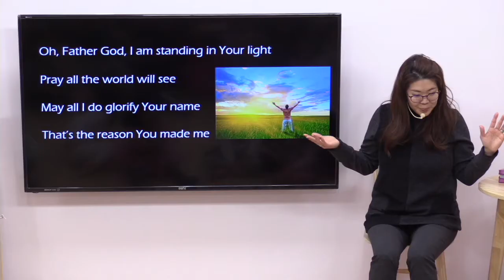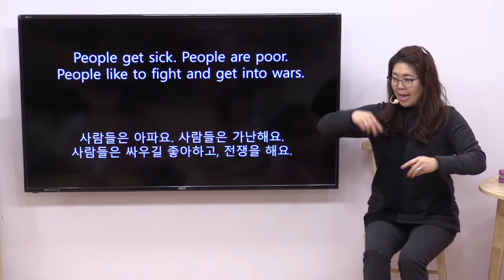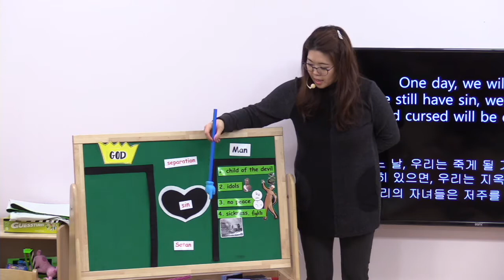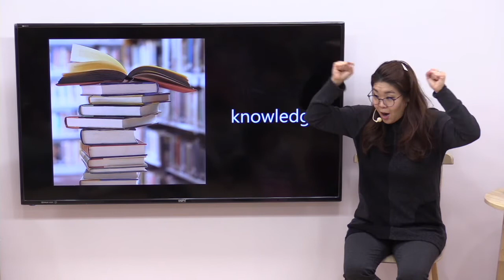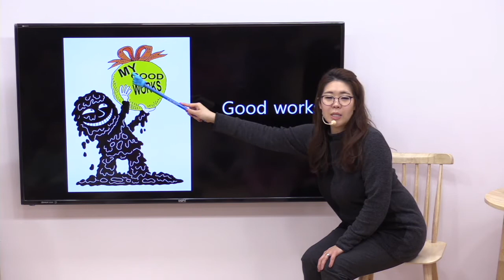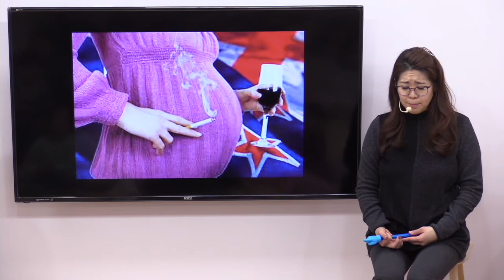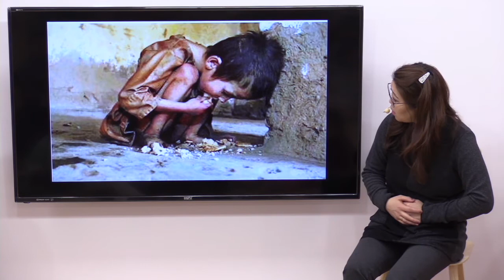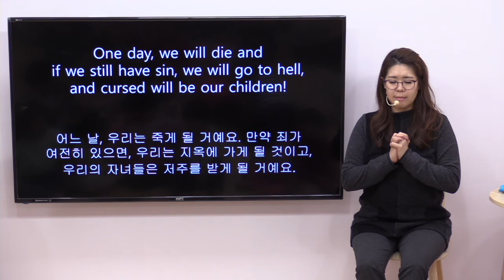07 One day we will die... (PreK/Kinder) 어느 날, 우리는 죽게 될 거에요. (유치부)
A Gospel Message Chant to help root children in the Word of God.

07 One day we will die and if we still have sin, we will go to hell, and cursed will be our children! (PreK/Kinder) 어느 날, 우리는 죽게 될 거에요. 만약 죄가 여전히 있으면, 우리는 지옥에 가게 될 것이고, 우리의 자녀들은 저주를 받게 될 거에요. (유치부)